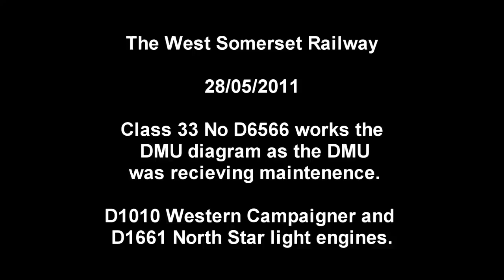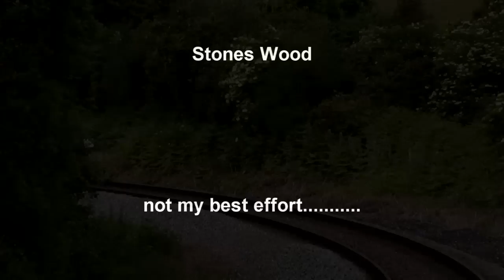D6566 on the West Somerset Railway 28/05/2011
Crompton D6566 works the DMU diagram as the DMU was undergoing maintenance.Four shots at various locations including Nornvis Bridge,Roebuck Bridge and trebles Hollford.
A bonus was D1010 Western Campaigner and D1661 North Star on light engine movements.